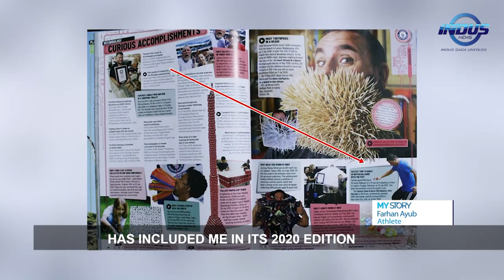Farhan Ayub, Pakistani Martial Artist With 20 World Records | My Story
Pakistan's Martial Artist FarhanAyub has learned the sport all on his own for a major part of his career. Currently, he holds 20 world records and wants to touch the 50 mark.

 Indus News Live: youtu.be/SuicpT5sZvI